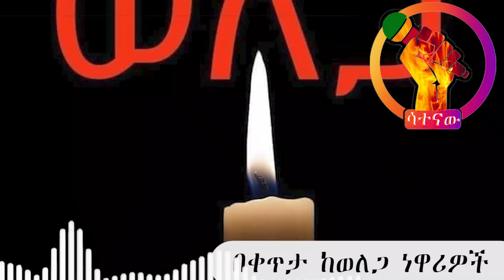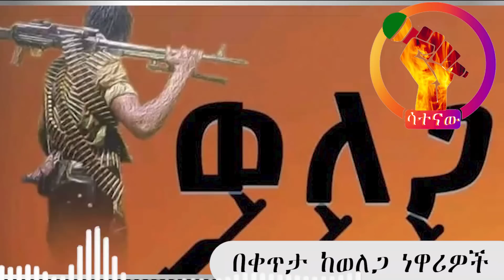🔴በአዲስ አበባ ተቃውሞ ተነሳ l ልብ የሚነካው የወለጋ አማራዎች የመጨረሻ መልዕክት l የአማራው የሞት ደብዳቤ l‹የሚደርሰልን አጣን› የወለጋ አማራዎች በቀጥታ